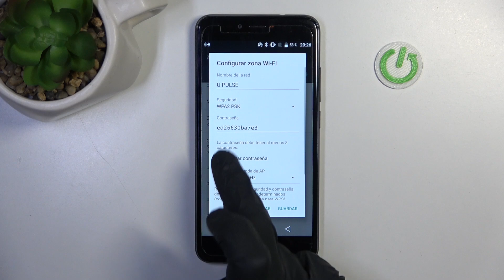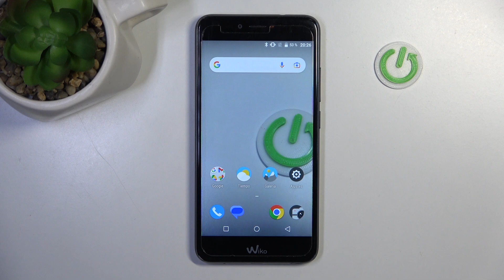Cómo compartir Internet en WIKO U Pulse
En este video te explicamos cómo compartir Internet con otros celulares en tu WIKO U Pulse. Sigue las instrucciones del video para saber cómo configurar el punto de acceso y compartir WiFi en tu WIKO U Pulse.

¿Cómo activar la zona WiFi en WIKO U Pulse? ¿Cómo compartir internet desde mi WIKO U Pulse? ¿Cómo ver la contraseña a la zona WiFi en WIKO U Pulse? ¿Cómo compartir WiFi en WIKO U Pulse? ¿Cómo comparto Internet con otros dispositivos en WIKO U Pulse? ¿Cómo activar HotSpot en WIKO U Pulse?